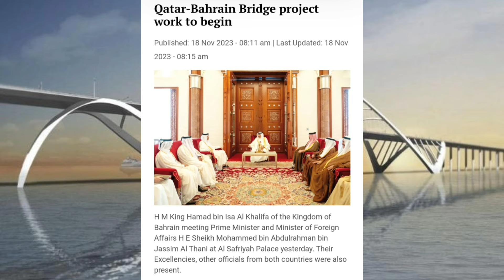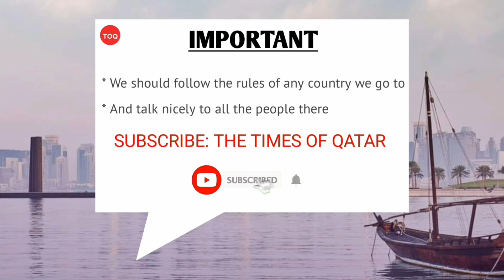Qatar- Bahrain Bridge Project | Qatar News Today | Doha Qatar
Doha News Today Hindi
Qatar Expo Doha 2023
Qatar News
Bahrain News Qatar Bridge